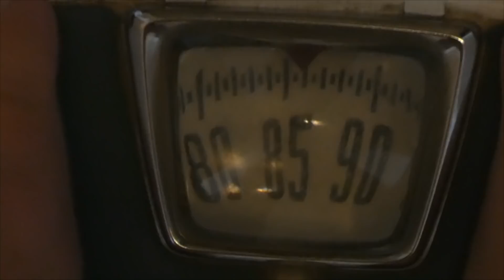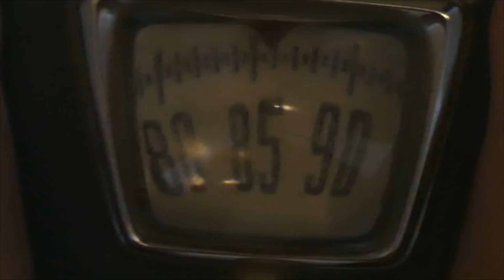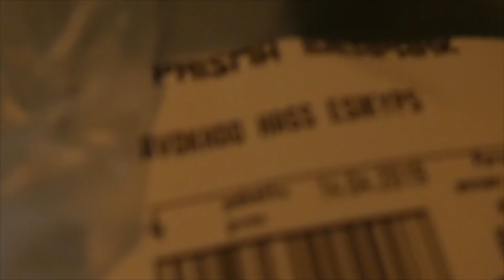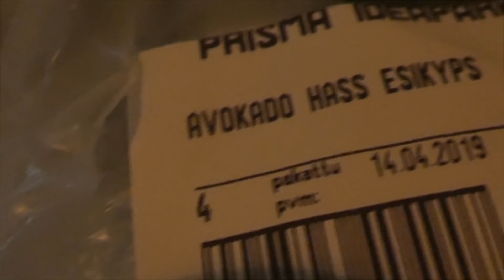Tällänen kesänen herkki 2019 niilo22 tapaan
oli kyl hyvää